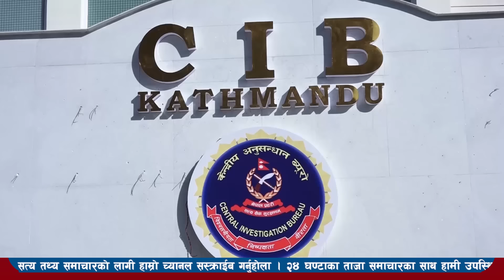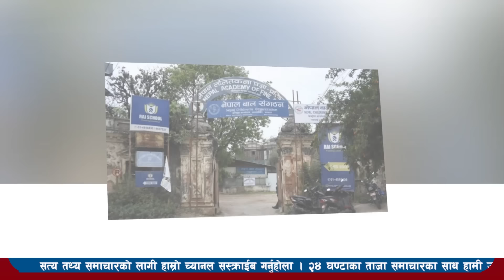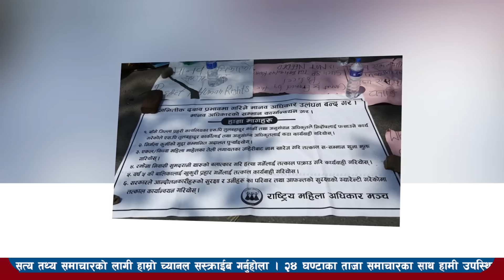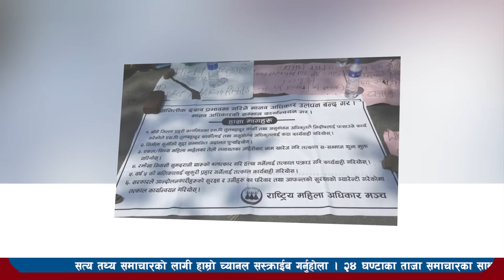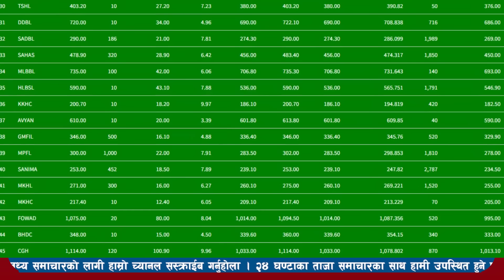Today news 🔴 nepali news l nepal news today live,mukhya samachar nepali aaja ka,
About us- Inside nepal media house pvt ltd
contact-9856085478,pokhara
editor-binod baral
news by- sujan poudel
Audio/video edit -rosahnai neupane
News agency-nepal news agency